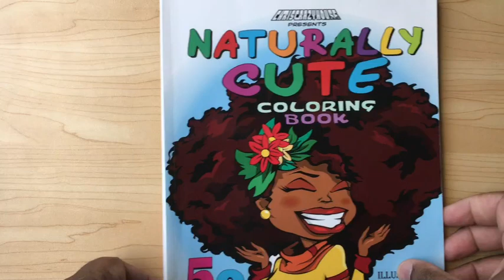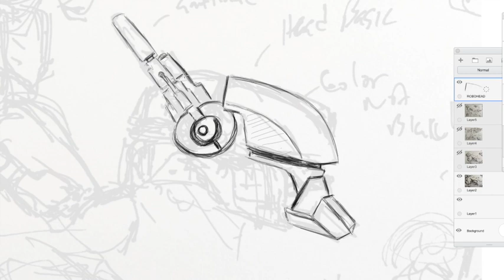NOT SURE WHAT'S GOING ON WITH THIS NEW VELMA SHOW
My thoughts on Velma after watching the first episode

$CCHanimation